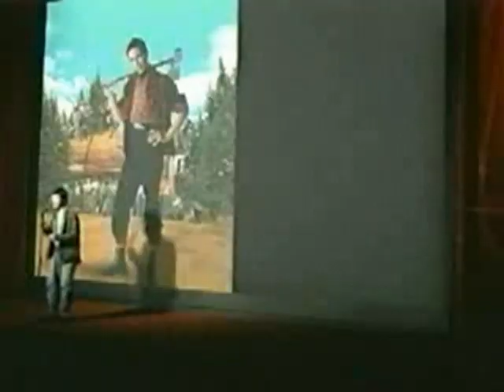Denis Gauthier Tribute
In the last few months my favorite player Denis Gauthier has been tagged as a dirty hitter. Well this is to show u how he is a clean, and hard hitting defense men.

GAUTHIER RULES!